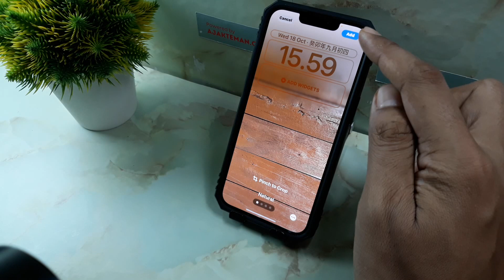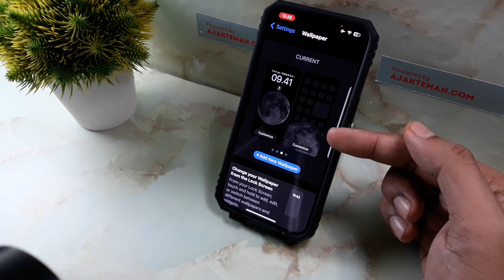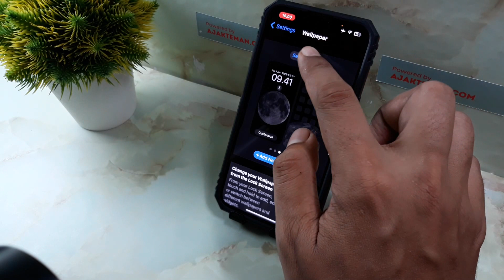Cara Mengganti Wallpaper Iphone 15, 15 Plus, 15 Pro